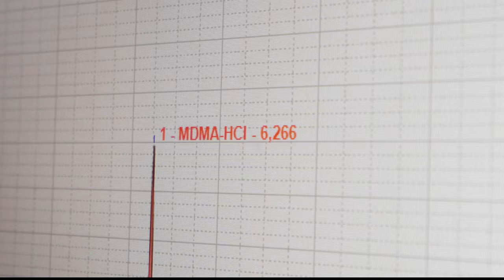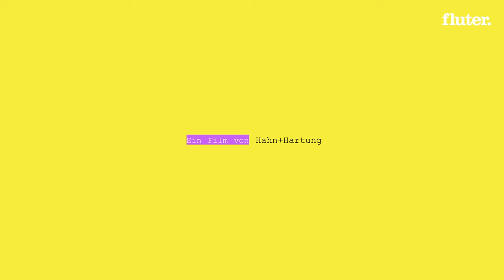Illegale Drogen kontrollieren lassen?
Der Bundestag hat im Juni eine bundesweite Regelung zu Drug-Checking-Modellen beschlossen und viele Bundesländer planen oder starten bereits die ersten Pilotprojekte mit Gratis-Drogengtests. Wir haben das Labor in Berlin besucht und mit Tibor Harrach, der für die Pharmazeutische Koordination beim Drug-Checking in Berlin verantwortlich ist, gesprochen und eine Konsumentin anonym interviewt.

Ein Film von Hahn + Haltung